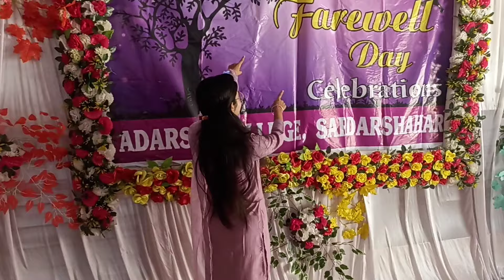farewell party 2024